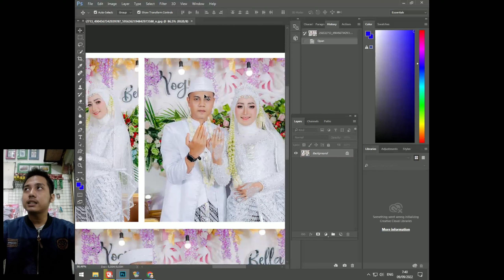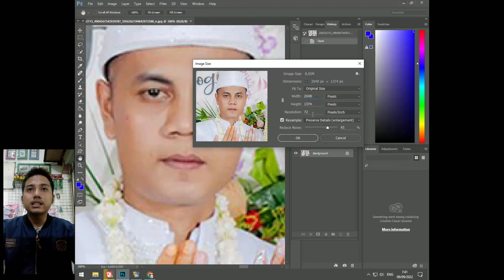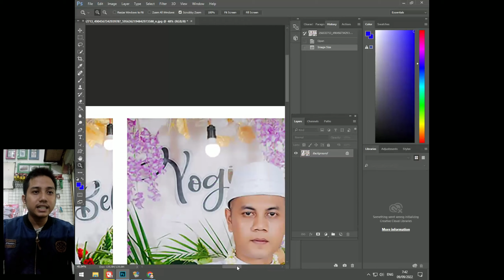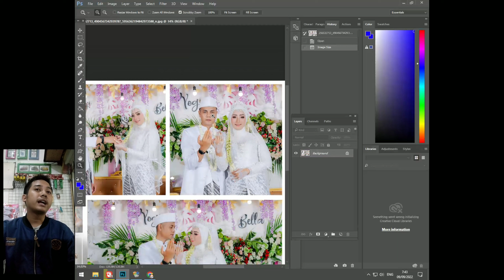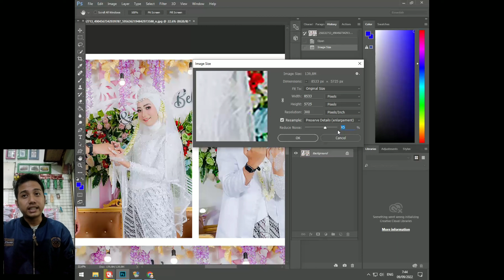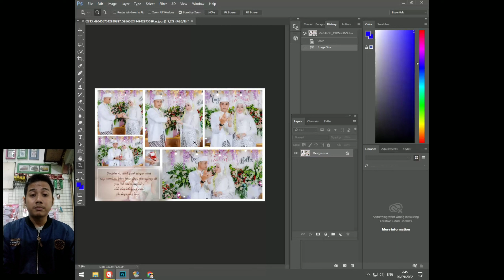Tutorial ini membuat fotomu anti pecah2 Club !!! | tutorial adobe photoshop pemula terbaru 2022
Assalamualaikum Wr Wb.. Halloooo SObat.. apa kabar? semoga sehat selalu ya..

Disini saya akan men share bagaimana mengubah resolusi foto pada photoshop
 yukkk simak videonya biar tidak gagal paham..

dan bunyikan loncengnya untuk video2 terbaru yang Insya Alloh bermanfaat setiap harinya..

terima kasih.. Wasalamualaikum Wr Wb..